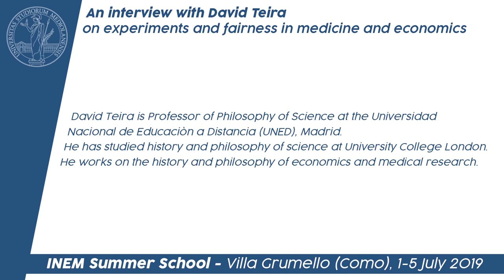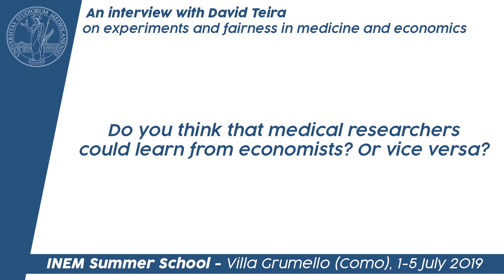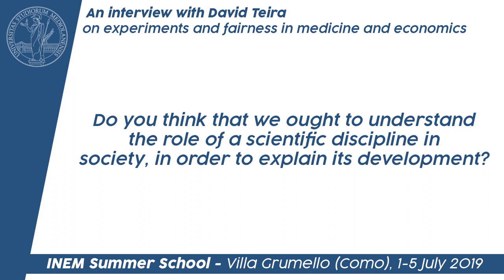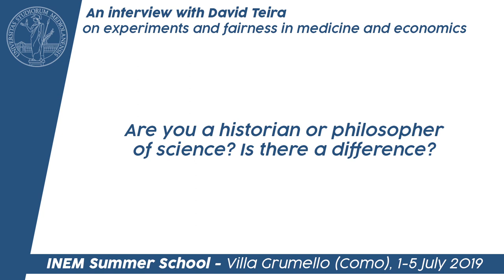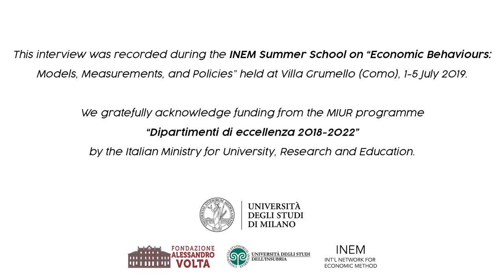Philosophers of Economics: David Teira